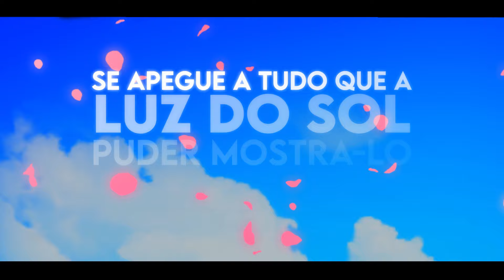OUSAMA RANKING - OP (OPENING) EM PORTUGUÊS | LEGENDADO - TRADUÇÃO | BOY (RANKING OF KINGS) LYRICS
OUSAMA RANKING OP (OPENING) EM PORTUGUÊS | Cover da opening (OP) de Ousama Ranking (Ranking Of Kings), “Boy” dublado e legendado em português (Tradução). Ousama Ranking (Ranking Of Kings) conta a história de Bojji, um príncipe surdo e fraco que nem consegue segurar a espada de uma criança. Como o primogênito, ele mantém seu enorme desejo de se tornar o rei mais poderoso do mundo. No entanto, as pessoas ao seu redor se referem a ele de forma depreciativa e não têm intenção de aceitá-lo como rei.

⭐ Gosta de Ousama Ranking? Deixe nos comentários!

➖ Se essa é sua primeira vez no canal, prazer eu sou o Tiago e Faço Covers de musicas de anime! Meu conteúdo é inspirado no canal LeeandLie, e proposta é levar até vocês diversão e entretenimento através da musica. Eu amo o que eu faço e eu te amo por estar aqui me ouvindo ❤️

╠═══ ♬ LETRA ♬ ═══╣

Hoje eu pude enxergar
que por trás do seu olhar
há uma beleza tão incomum, não nego!

Só sorria pra mim
Mais ninguém é lindo assim
Eu perdi todo o meu ar
ao te encontrar!

Como água com gás
eu vi evaporar a minha energia
e pouco a pouco se foi

Só tente voar
e o patinho feio em você
será o cisne mais formoso que eu ja vi

Se algum dia você se perder
Só precisa tentar se divertir

Aproveite o caminho e assim,
Irá chegar onde sonhou

Contornar os desvios, romper desafios
não é o bastante pra vencer.
Se apegue a tudo que a luz do sol
puder mostra-lo

Agora corra o quanto puder!
Sinta o chão sob os seus pés
O futuro está bem ali, se apresse
Mas jamais esqueci
Que ninguém é lindo assim
Que perdi todo o meu ar
ao te encontrar!